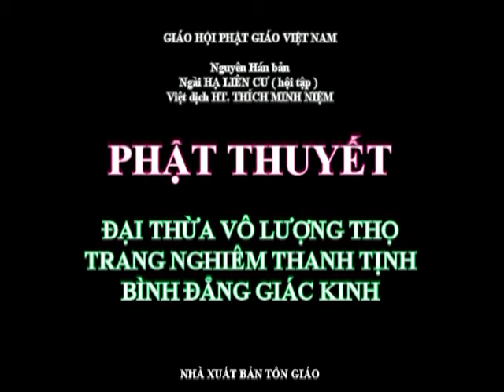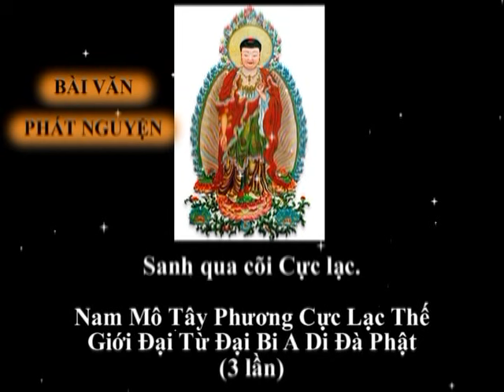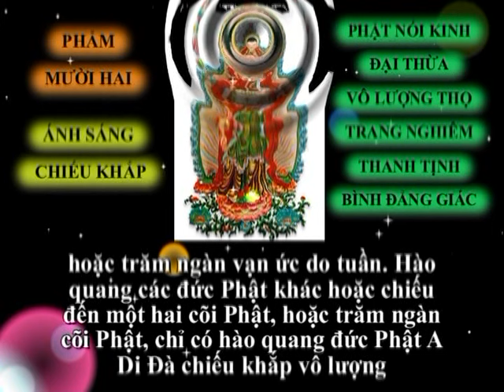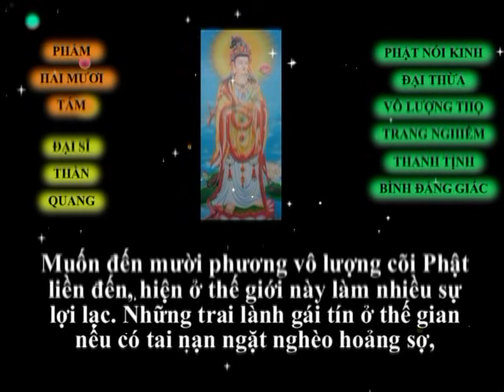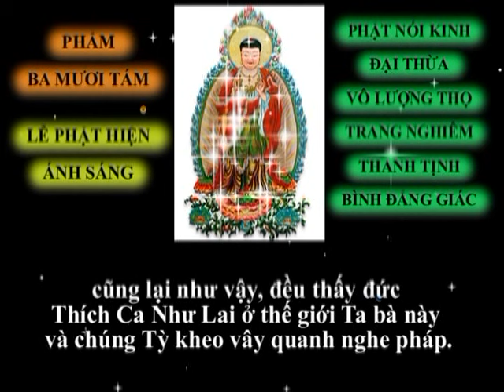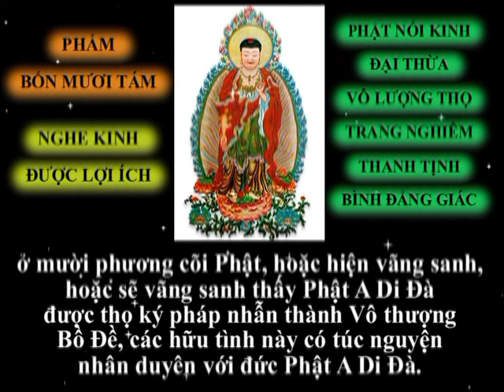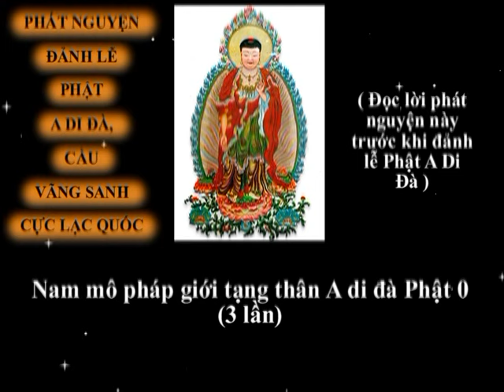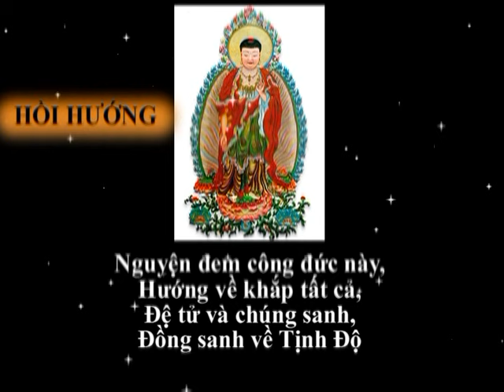Tụng Kinh Vô Lượng Thọ - Trọn bộ ( Phẩm 1-48 ) - Võ Văn An ( PT.Giác Phước) - Thời gian (# 2giờ 44 )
Phục Nguyện :
Nam Mô Tây Phương Lạc Thế Giới Đại Từ Đại Bi A Di Đà Phật Liên Toà Chứng Minh.
Phục Nguyện, thượng chúc Phật nhật tăng huy pháp luân thường chuyển, phong điều vũ thuận, quốc thới dân an, thế giới hoà bình chúng sanh an lạc.
   Đệ tử chúng con nguyện đem công đức này hồi hướng trang nghiêm Tây Phương Phật tịnh độ, trên đền bốn ơn nặng, dưới cứu khổ ba đường, xin hồi hướng oan gia trái chủ trong nhiều đời nhiều kiếp, cũng như hiện tại, hữu hình và vô hình, nếu có ai thấy nghe đều phát tâm Bồ Đề, hết một báo thân này, sanh qua cõi Cực Lạc.
   Đệ tử chúng con nguyện cầu Đức Phật A Di Đà chấn tích quang lâm phóng ngọc hào quang gia hộ đệ tử chúng con biết trước giờ lâm chung, thân không tật bệnh, tâm không hôn mê, nhất tâm niệm Phật, Phật và thánh chúng tay cầm đài vàng tiếp dẫn chúng con vãng sanh về tây phương Cực Lạc.
   Đệ tử chúng con nguyện đức Quan Thế Âm Bồ Tát Thị từ chấn tích quan lâm phóng ngọc hào quang hộ đệ tử chúng con cùng tất cả chúng sanh thân tâm thường an lạc, dịch bệnh COVID -19 sớm tiêu trừ, căn lành tăng trưởng, phước huệ trang nghiêm, Xuân đa các khánh, Hạ bảo bình an, Thu tống tam tai,  Đông nghinh bách phúc, một hậu đắc Di Đà thọ ký.
     Đệ tử chúng con nguyện đức Phật A Di Đà thụy từ phóng ngọc hào quang, tiếp dẫn chư vong linh cửu huyền thất tổ thập nhị loại cô hồn ngạ quỷ hà xa, hữu vị vô danh, hữu danh vô vị nam nữ thương vong lai đáo Phật tiền văn kinh thính pháp tốc xả mê đồ siêu sanh tịnh độ. Phổ nguyện âm siêu dương thới pháp giới chúng sanh, tình dữ vô tình, đồng sanh Cực Lạc, đồng kiến Di Đà, Đồng Ngộ Vô Sanh. Đồng thành Phật Đạo.